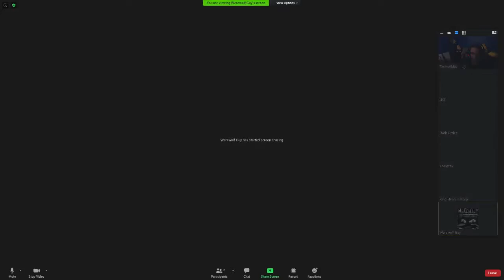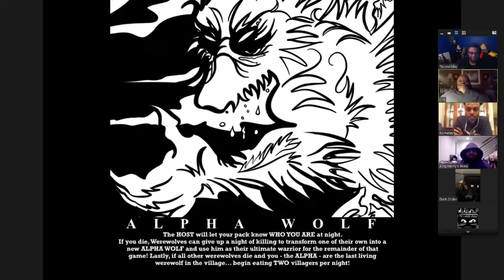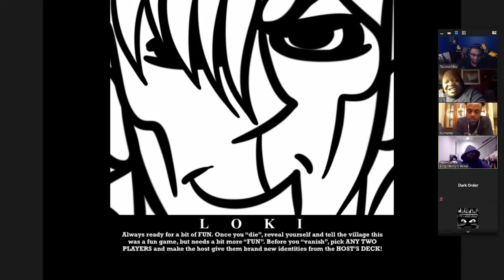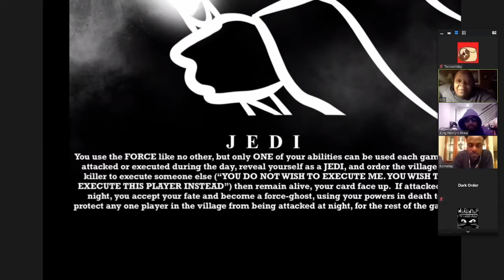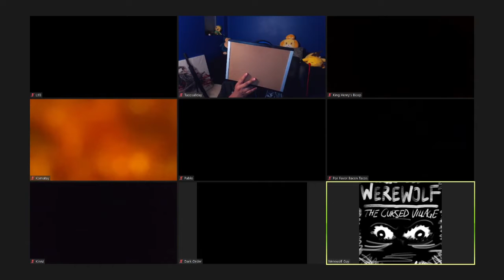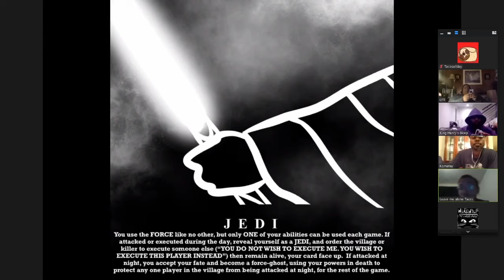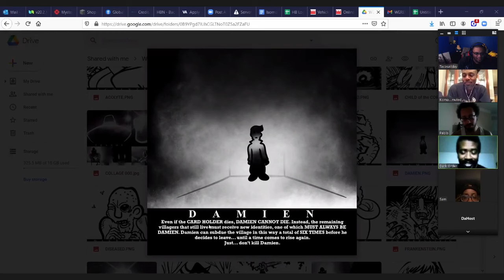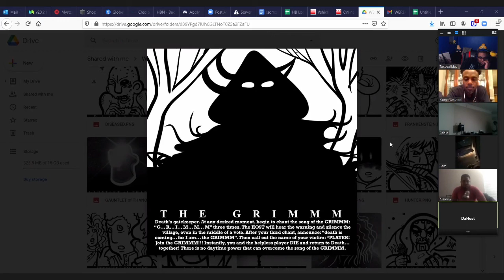Werewolf With The Homies | #20 (Mid week extra)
Another session this week? Dont mind if i do. Here was last nights extra games, enjoy!!!

0:00-Intro
4:01-Game 1
21:20-Game  2
21:21-Shootin the shiz
1:08:06-Game 3
2:08:58-Game 4

To can Add/Follow me if you like!